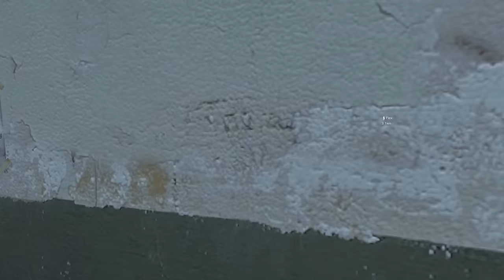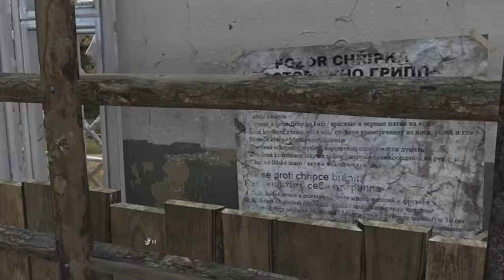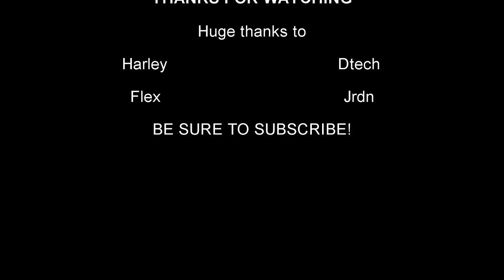HOW WE RAN a MEDICAL OUTPOST in DayZ (MOVIE)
My content is made for everyone and anyone. I Hope you enjoyed the content! DayZ is the game where anything can happen from base raiding, interactions with other survivours and being an all round hero or bandit. If you enjoy DayZ you will enjoy this channel!

PC SPECS
Ryzen 7 3700x
32gb 3600mhz ddr4 rgb memory
asus tuf x570 pro motherboard
aio watercooler
corsair rm650 Gold PSU
1tb NVME (gen4)
2tb SSD
xpg all glass battlecruiser full eatx case
rtx 3080